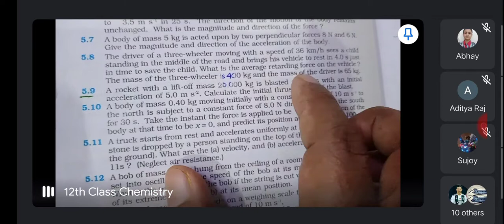14 October 2020(2)